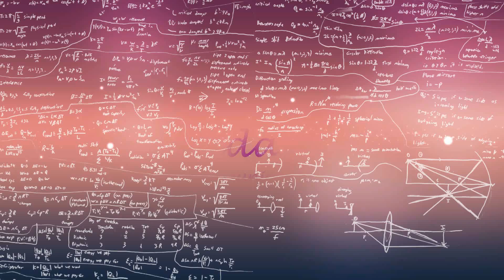Prepárate para el iPhone 15 - Descubre todas sus increíbles novedades y sus secretos- 📱❤️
El iPhone 15 valdrá la pena ??
Descubre por qué el iPhone 15 cambiará la forma en que usamos nuestros teléfonos